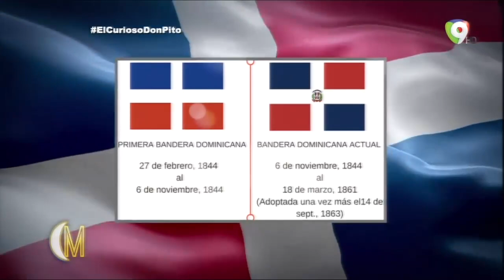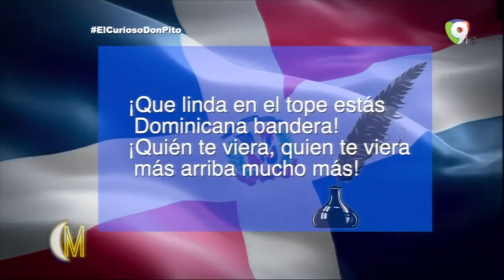Datos curiosos con Don Pito - Conociendo parte de la historia de la bandera Dominicana